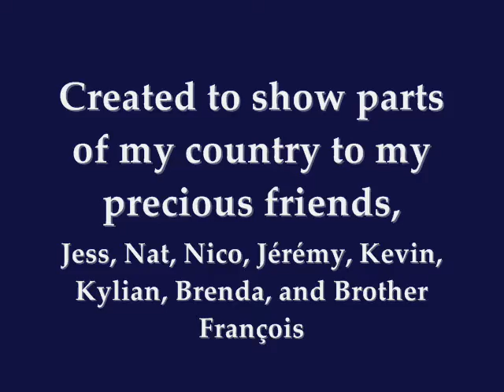Unsent Letter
Music: "Unsent Letter," composed and played by Kim Kwang Min